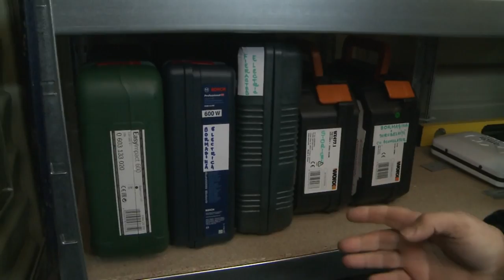Liviu Dragnea și cele mai ascunse pasiuni ale sale, dezvăluite de Crăciun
liviu dragnea, interviu liviu dragnea, culisele statului paralel, anca alexandrescu